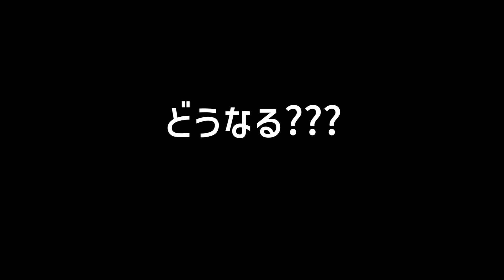#2 外猫ハウスを設置して1ヶ月...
外猫ハウスを設置して1ヶ月が経過したときの動画です。

（概要欄下にも地域猫についてのリンクを貼ってあります）

トレイルカメラ

見守りカメラ（防犯カメラ）

【地域猫】とは…

🐈「飼い主のいない猫トラブルを解決するために」

🐈さくらねこ♥ＴＮＲとは (TNR先行型地域猫）

1匹でも多くの子が食べ物に困らず、蚊に集られず、